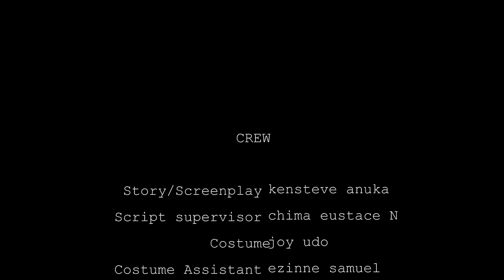When God Said He Will Give You Better Than You Lost,Believe Him, A TOUCHING STROY - A Nigerian Movie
Agu cursed his late brother's children not to amount to anything. What could be the reason behind his action?